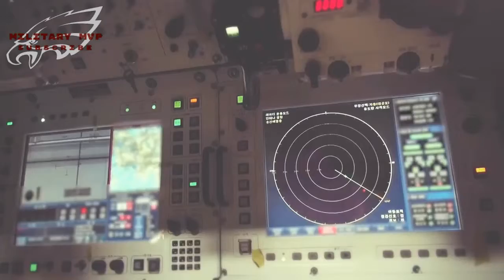The U.S. Army's Tank Dangerous on the Battlefield | Tank Corps (AEF)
The Tank Corps, was created in France as a unit of the American Expeditionary Force (AEF), on December 22, 1917 Its first commander was Colonel Samuel Rockenbach, though Captain George S. Patton was the first officer actually assigned to the new unit. During the Punitive Expedition of 1916, George Patton had served as aide to Pershing in his pursuit of Pancho Villa. Accompanied by ten soldiers of the 6th Infantry Regiment, and using three Dodge touring cars, Patton conducted the United States' first motorized attack. The mission, in which three Villa sympathizers were shot, received considerable publicity.